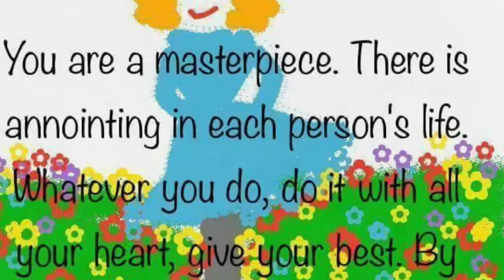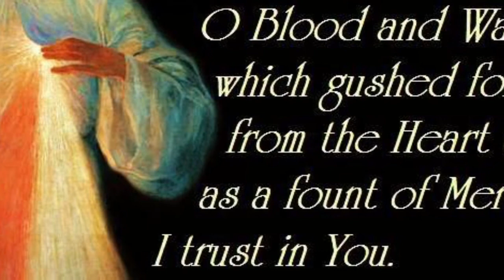WHO AM I LORD? (What the Bible says)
Who you are is not what you think nor what peoples say
God says that I am the child of God in Christ Jesus.